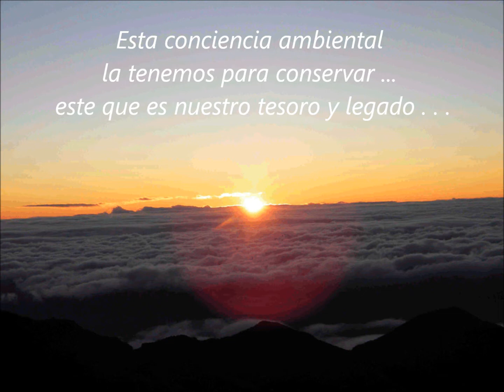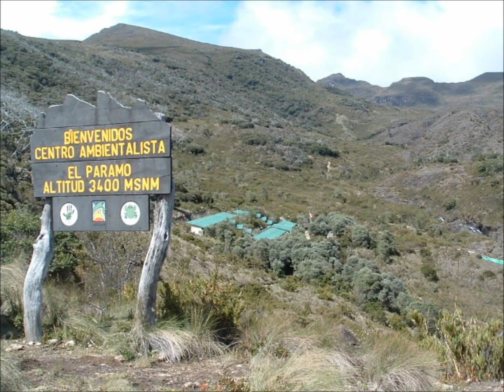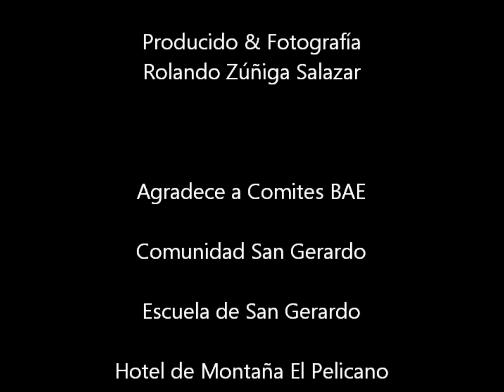San Gerardo un ejemplo de conservacion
Un verdadero ejemplo de como a travez de la organización comunal integral se logran grandes objetivos...